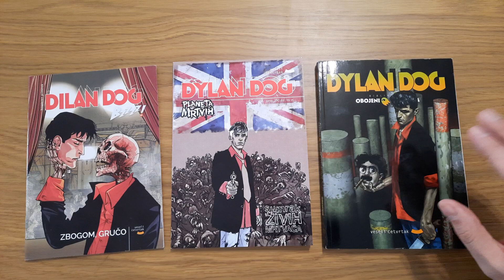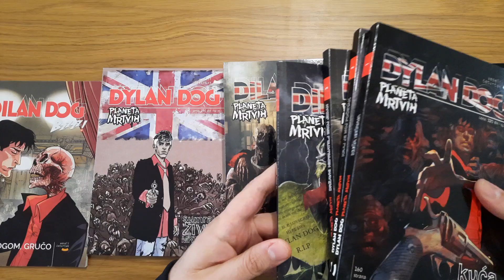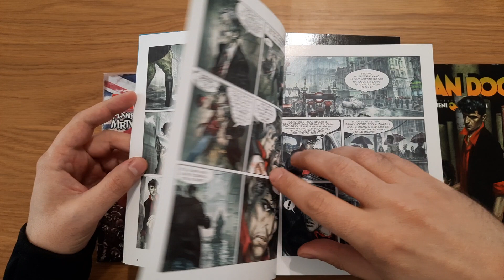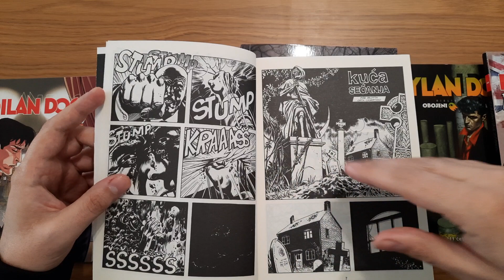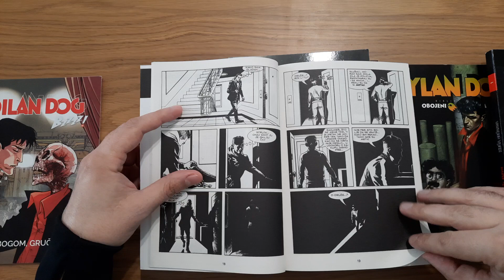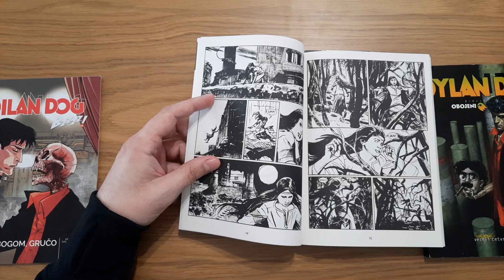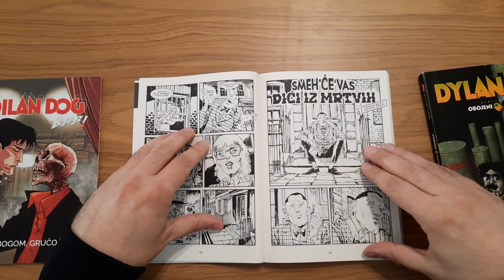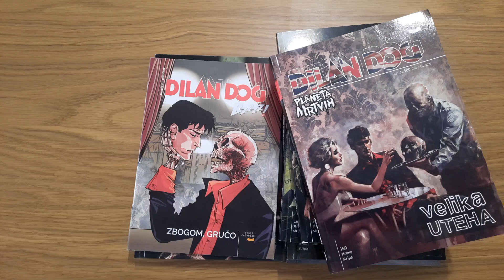Recenzija stripa - Dylan Dog Planeta Mrtvih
Recenzija celog serijala bez spojlera